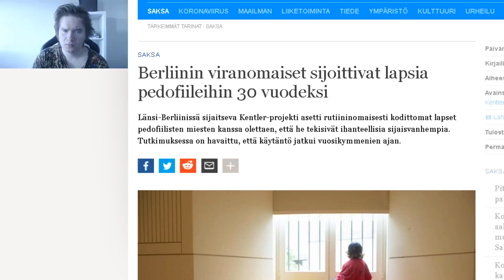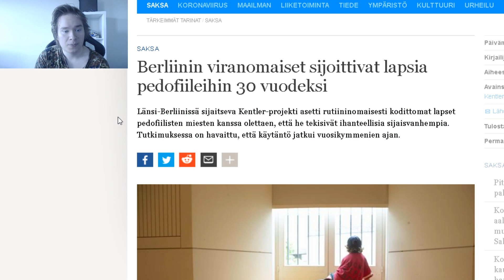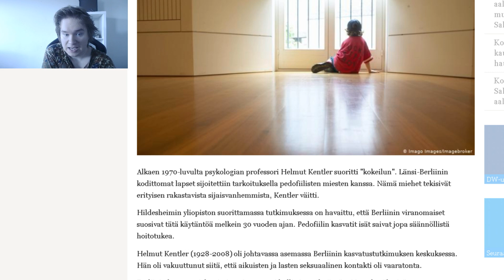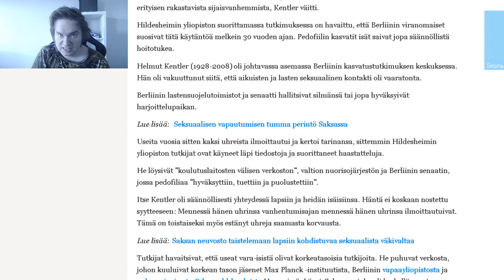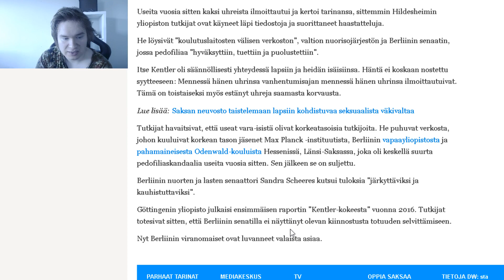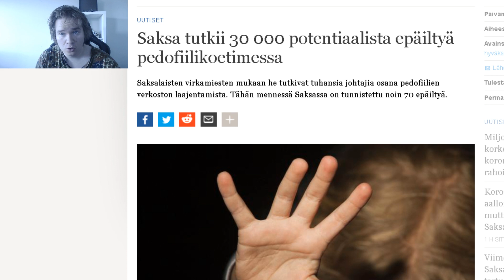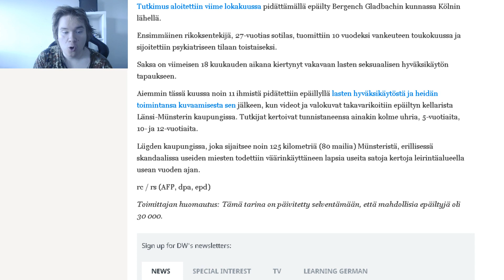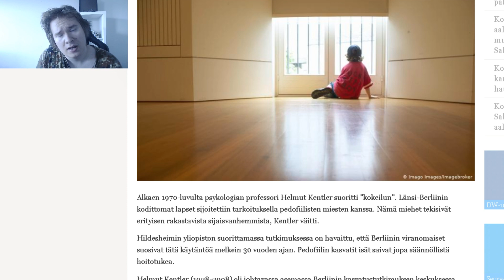30 Vuoden Lasten Pahoinpitely Saksassa, 30 000 epäiltyä - Suomi Uutiset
30 Vuotta Saksan viranomaiset sijoittivat orpoja lapsia tunnettujen lasten pahoinpitelijöiden koteihin osana Kentler-projektia. Professori Helmut Kentler suoritti "kokeilun", jossa lapset annettiin "rakastaviin" koteihin ja heille maksettiin säännöllistä hoitotukea. Lastensuojelutoimistot ja senaatti sulkivat silmänsä tai jopa hyväksyivät toiminnan. Nyt 30 vuotta myöhemmin ensimmäinen rikollinen on tuomittu ja tämä pahoinpitelyn verkosto on paljastunut. Luukkarinen uutisoi.

Alkaen 1970-luvulta psykologian professori Helmut Kentler suoritti "kokeilun". Länsi-Berliinin kodittomat lapset sijoitettiin tarkoituksella lasten pahoinpitelijä-miesten kanssa. Nämä miehet tekisivät erityisen  "rakastavista" sijaisvanhemmista, Kentler väitti.

Hildesheimin yliopiston suorittamassa tutkimuksessa on havaittu, että Berliinin viranomaiset suosivat tätä käytäntöä melkein 30 vuoden ajan. Nämä isät saivat jopa säännöllistä hoitotukea.

Helmut Kentler (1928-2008) oli johtavassa asemassa Berliinin kasvatustutkimuksen keskuksessa. Hän oli vakuuttunut siitä, että aikuisten ja lasten kontakti oli vaaratonta.

Berliinin lastensuojelutoimistot ja senaatti hallitsivat silmänsä tai jopa hyväksyivät harjoittelupaikan.

Useita vuosia sitten kaksi uhreista ilmoittautui ja kertoi tarinansa, sittemmin Hildesheimin yliopiston tutkijat ovat käyneet läpi tiedostoja ja suorittaneet haastatteluja.

He löysivät "koulutuslaitosten välisen verkoston", valtion nuorisojärjestön ja Berliinin senaatin, jossa lapsi ja pahoinpitely "hyväksyttiin, tuettiin ja puolustettiin".

Itse Kentler oli säännöllisesti yhteydessä lapsiin ja heidän isäisiinsa. Häntä ei koskaan nostettu syytteeseen: Mennessä hänen uhrinsa vanhentumisajan mennessä hänen uhrinsa ilmoittautuivat. Tämä on toistaiseksi myös estänyt uhreja saamasta korvausta.

Nämä uutiset tarjoaa tänään Luukkarinen. Suomi uutiset uutisoi tapahtumista Suomessa ja ulkomailla, jotka koskettavat suomalaisia. Tällaista ei tuota yle-uutiset, iltalehti,, mtv3 ja muut uutiset. Keskustelua ajankohtaisista aiheista. Suomalainen keskusteluohjelma. Luukkarinen jatkaa Suomi Uutiset- aiheisilla videoilla. Uutisia Joka Päivä.